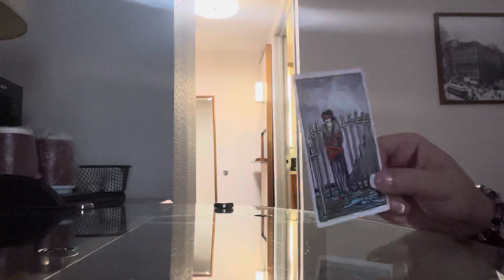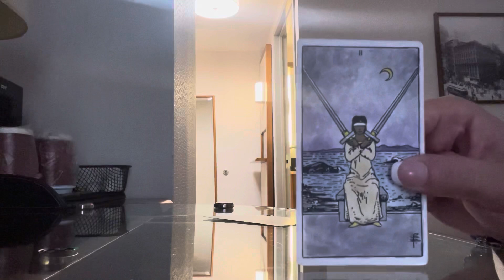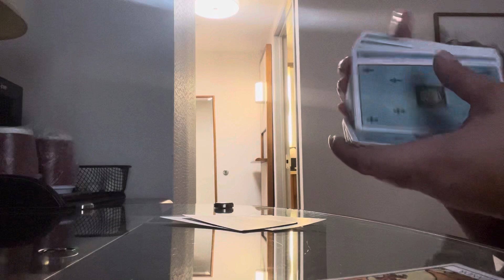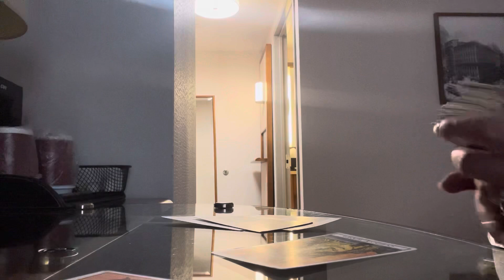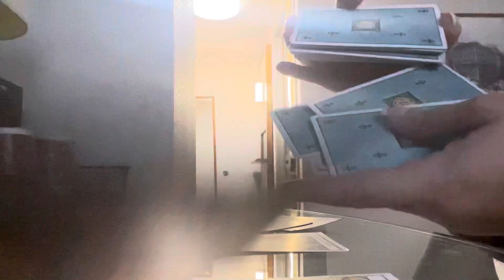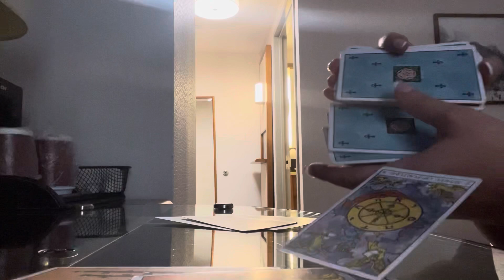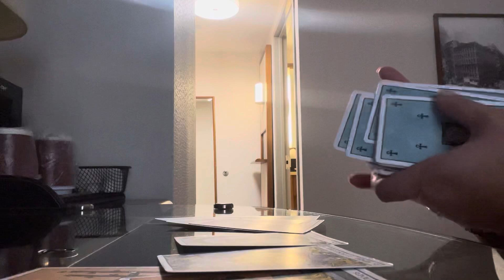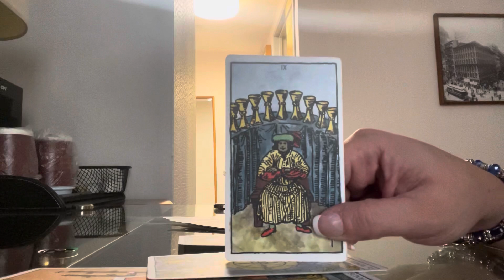⚜️👑TAURUS-VS-SAGITTARIUS👑⚜️ femacylighthouse taurus sagittarius